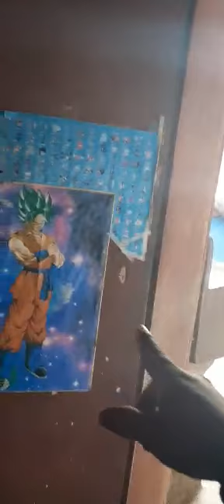Narrador(Perú) vs Nanis(Perú) - Street Fighter 2 Champion Edition Guile Ryu Bison Ken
Duelo en Arcade
Jugado el 26 de Agosto de 2020
Arcade SJL-Lima-Perú